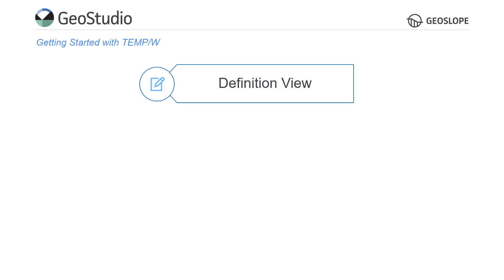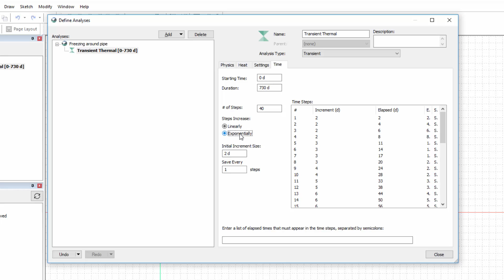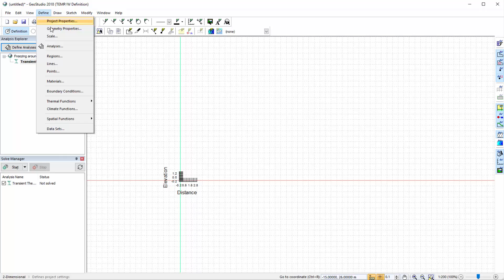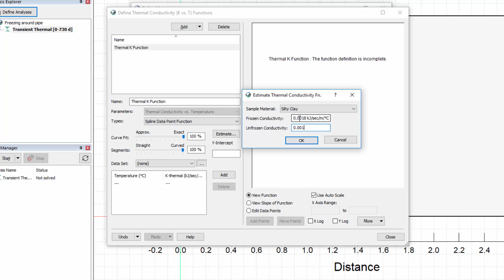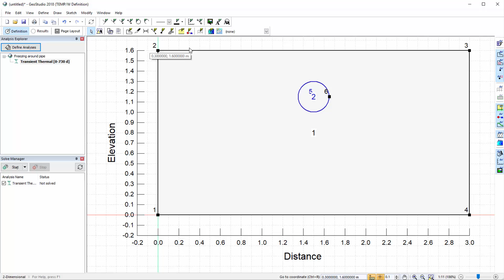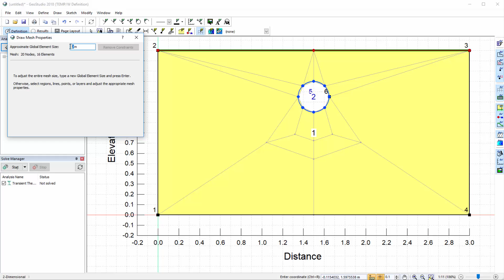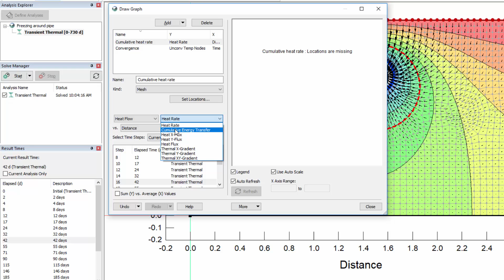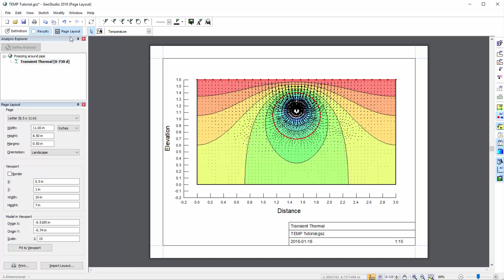GeoStudio 2018: TEMP/W Tutorial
This tutorial guides new users through the basics of creating a simple heat transfer analysis in TEMP/W.